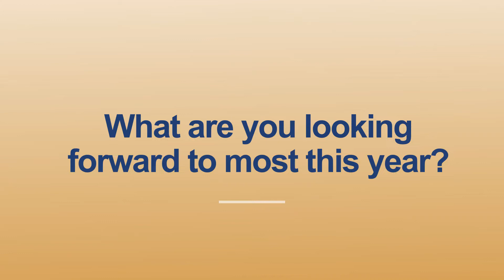The 2021 ALA Annual Conference & Expo Planning Committee Invites You!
Meet the ACC, get a preview of this premier event’s educational content and member experience and hear what each committee member is most looking forward to in Austin this Oct 3-6.